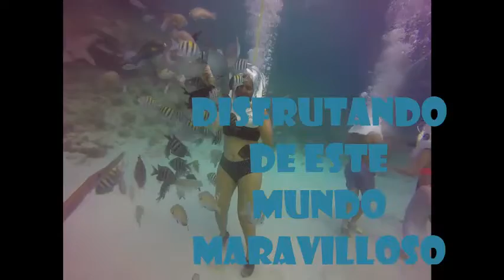san andres Aquanautas - how is life under water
# sanandres
Definitivamente hacer actividades fuera de lo común quedan siempre como lindos recuerdos.
Todo el contenido aquí es gracias a Aquanautas en San Andrés Islas.
West-view.